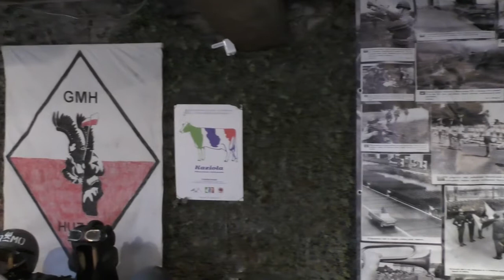HUZAR 12 11 2016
Obchody 98. rocznicy odzyskania niepodległości, zorganizowane przez Grupę Miłośników Historii „HUZAR” z Kaźmierza.